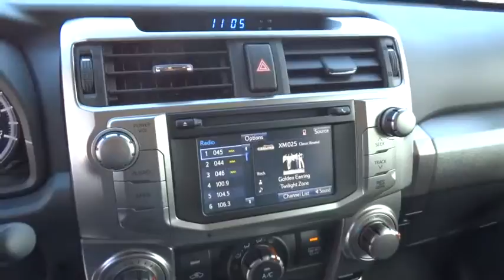2016 Toyota 4Runner Christiansburg VA, Blacksburg VA, Princeton WV, Beckley WV, Roanoke VA 2V723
2016 Toyota 4Runner